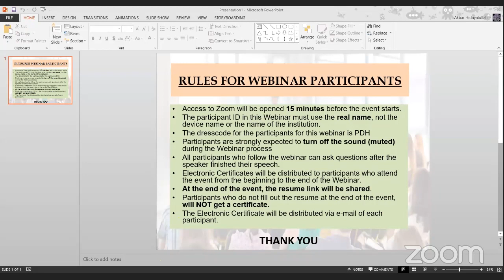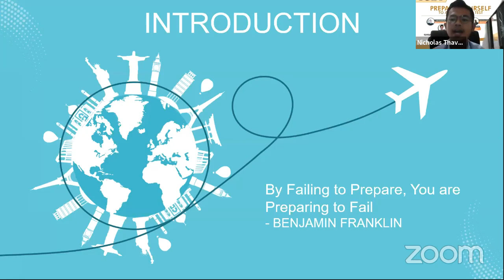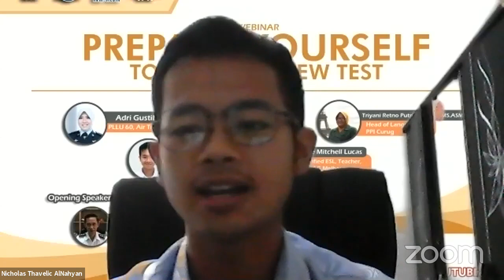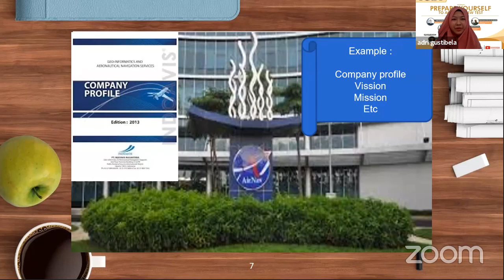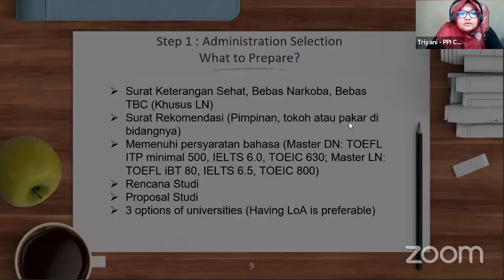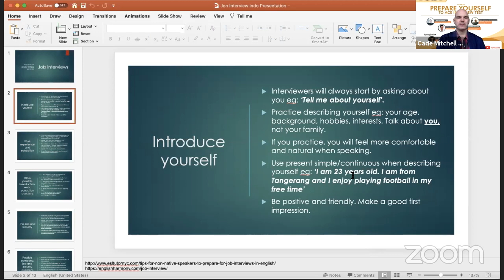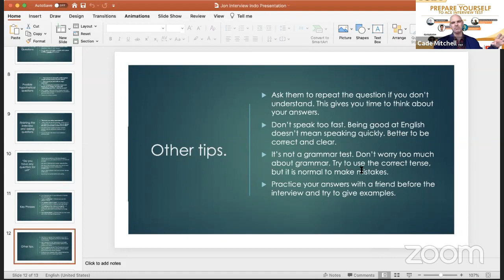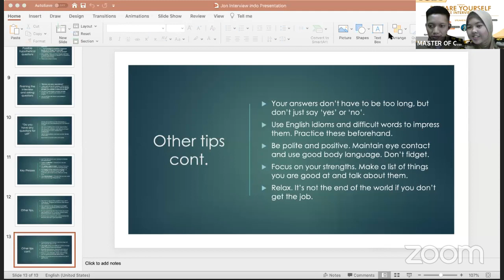WEBINAR : PREPARE YOURSELF TO ACE INTERVIEW TEST | PPI CURUG ENGLISH COMMITTEE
English Commite of PPI Curug proudly presents,
Webinar 2020 : Prepare Yourself to ACE Interview Tests

Competing soul is one of the attitude which must be shared among cadets of PPI Curug. After graduation from this institution, they are going to face the selection of both aviators and non aviators around the world. Therefore, one of the most important thing of preparation for the selection is the interview part using English language. As the English Committee of PPI Curug, we plan to provide the opportunity for graduating candidates as a way to prepare english speaking ability. This event is expected to prepare the graduates of PPI Curug to enter the workforce at their maximum abilities.

Speaker:

- Nicholas Thavelic Alnahyan ( PNB 67, PILOT )
- Adri Gustibela ( PLLU 60 , Air Traffic Controller )
- Triyani Retno Putri S D S.Pd, MS.ASM ( LPDP Awardee, Head of language unit PPI Curug )
- Cade Mitchell Lucas ( Certified ESL Teacher, SMEAG, Melbourne)

OPENING SPEAKER : Budi Kartika ( Vice director of PPI Curug )
MODERATOR : Akbar Hidayatullah